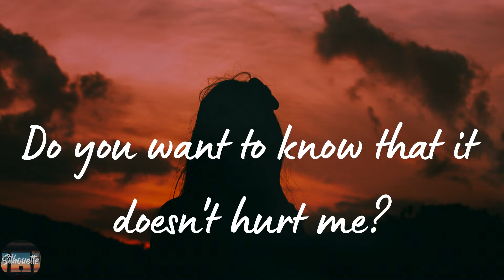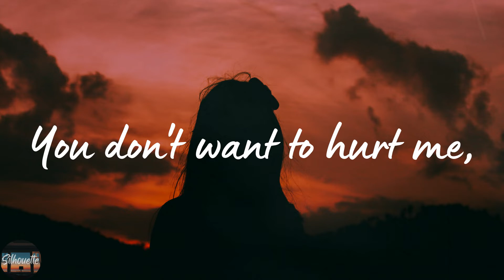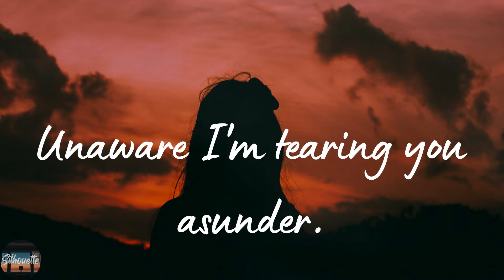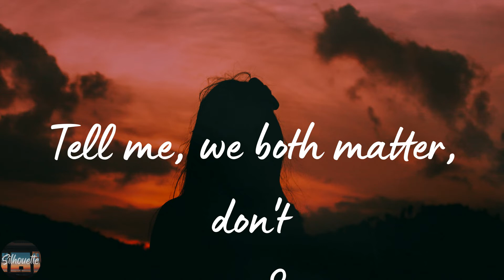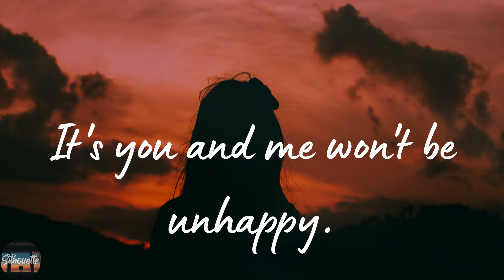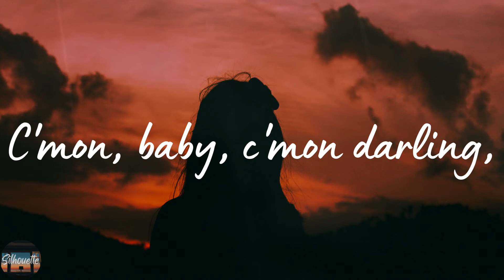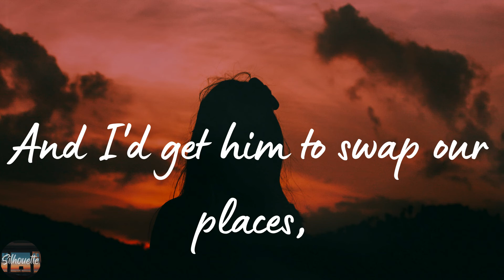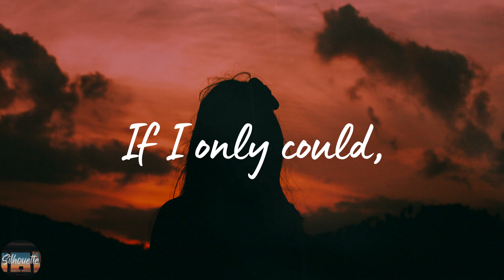Kate Bush - Running Up That Hill (A Deal With God) (Lyrics)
Running Up That Hill (A Deal With God) by Kate Bush lyric video